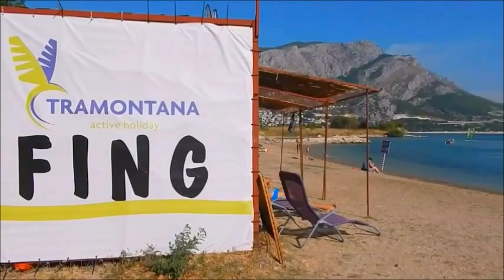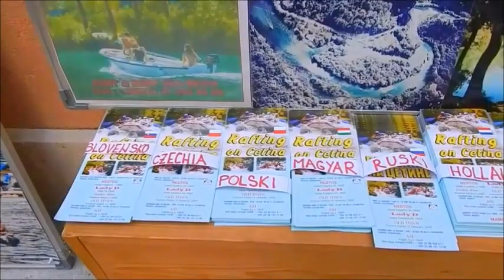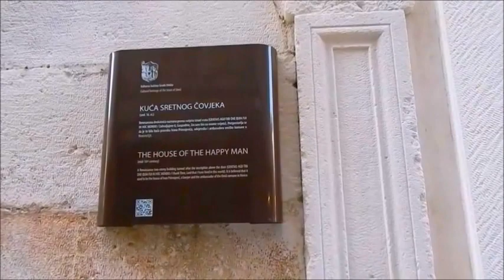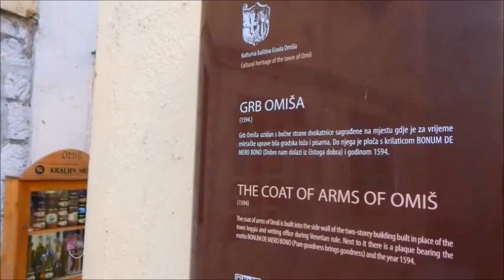Omis - Croatia's jewel, the old pirate town, two forts, sandy beaches, the river and the sea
Omis liegt im zentralen Teil der Adria-Küste, in Mitteldalmatien zwischen den Städten Split (25 km) und Makarska (30 km). In der Vergangenheit, ein gemütliches Piratennest und heute - eine der schönsten Orte an der kroatischen Küste. Kleine, romantische und schöne Stadt gelegen am Fuße des Dinaridengebirges, an der Mündung des Flusses Cetina.